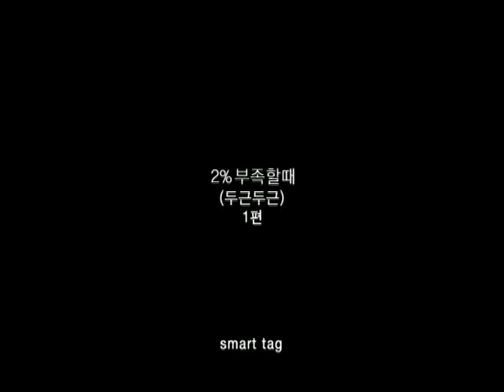[CF] Lotte 2% Kim Soo Hyun & Park Eun Bin - ver1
engsub by Kim Soo Hyun FC - kites.vn